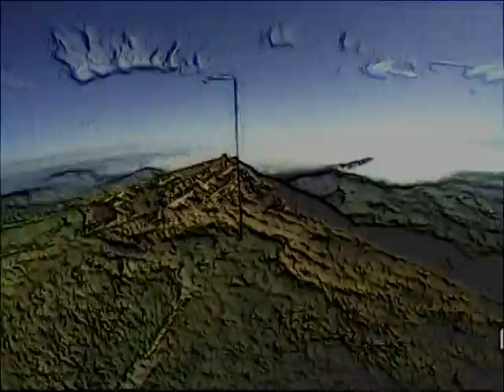PARAPENDIO "PARAUGURI" 2013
video di auguri dedicato a tutti gli amici che ho conosciuto ed ai posti che ho visto in questo primo anno di parapendio.